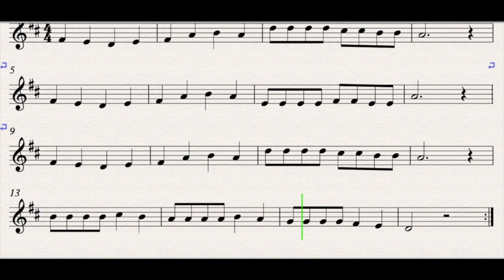15. Carnival Vamoosh Recorder Book 2